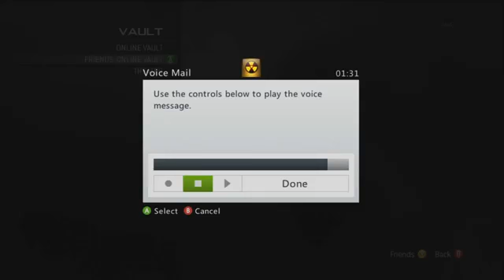BEAST MODERN WARFARE 3 THROWING KNIFE !!!